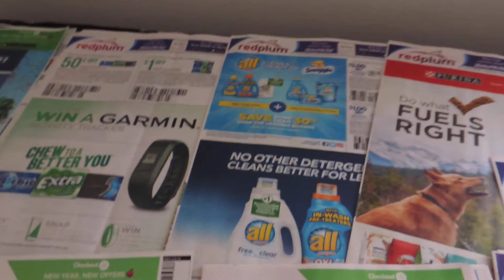Lot's of Great Coupons today-1/7/2018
Today is a great day to pick up the Sunday Paper.